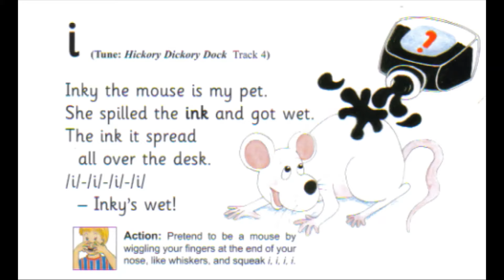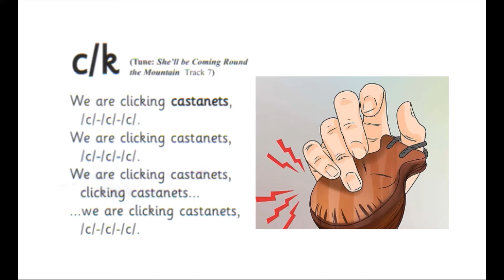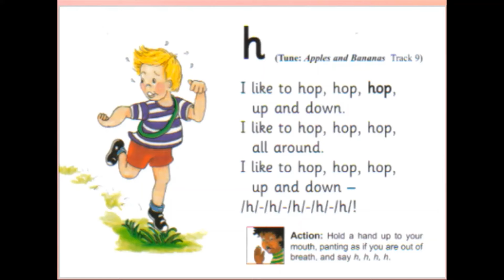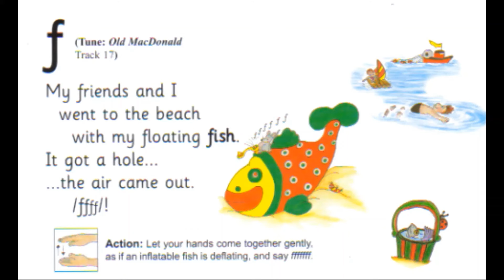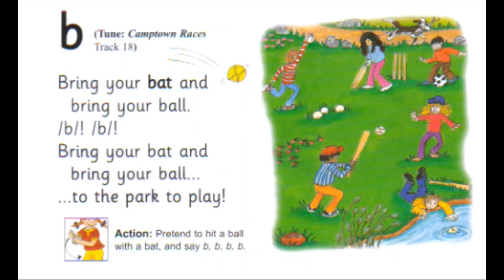Jolly Phonics Sounds Group 1-3(without music)